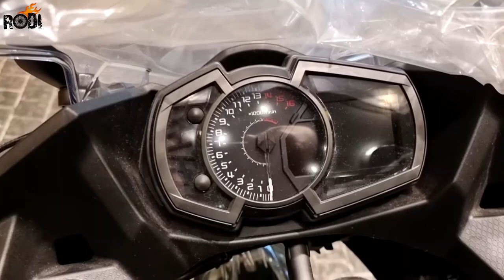New Kawasaki Ninja 250 Black Walkaround